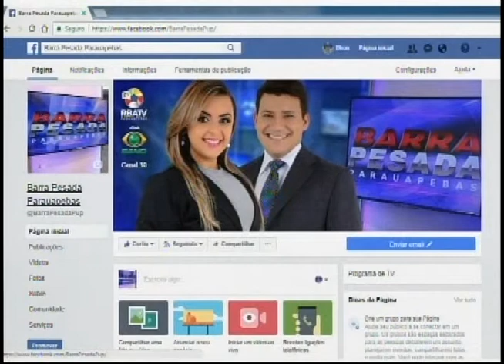BARRA PESADA PARAUAPEBAS COMPLETO 06-03-2018